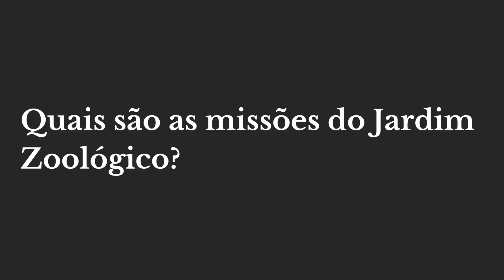Missões do Jardim Zoológico